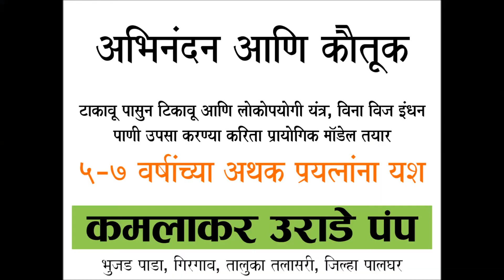Kamalakar Urade | Tribal Innovator 2015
Inspiring story of kamalakar urade (girgoan, taluka talasari) .. just mate with him to understand his invention. Soon we will upload pics and vdo.

He used simple mechanism and concept with using waste material. And veryusefull for all farmers, perticularly rural and remote. He spent almost 5years with hard work and dedication exprienced all ups and downs of life.

"Kamalakar urade pump", trial model version pumps water from river to approx 500mtr distance and aprox 30 mtr height. Without any electricity and fuel. This concept has huge potential for using in rural area.

We as ayush team will supporting him to
1) register his innovation as petant.
2)And establish as mass production manufacturing unit which will generate employement and support farmers to save fuel and energy to pump water
3) launch his personal website to promote tribal young innovator

Lets promote innovation and young potential in tribal community lets do it together!